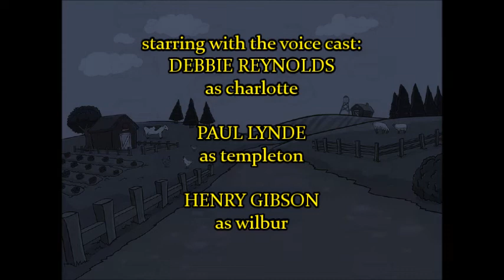Charlotte's Web (1972/1999) - Super Opening Credits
Directed by - John Carnochan, Andreas Deja and Joe Ranft

Produced by - Wolfgang Reitherman, Ollie Johnston and Frank Thomas

Starring - Debbie Reynolds, Paul Lynde, Henry Gibson, Rex Allen, Martha Scott, Dave Madden, Danny Bonaduce, Don Messick, Herb Vigran, Agnes Moorehead, Pam Ferdin, Joan Gerber, Robert Holt, John Stephenson, William B. White, Candy Candido